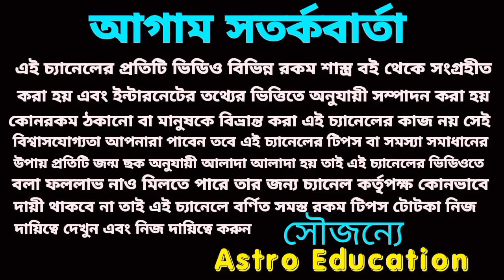1 তারিখে জন্মগ্রহণ করলে 2023 এই 6টি বড় ঘটনা ঘটবেই!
১ তারিখে জন্মগ্রহণ করলে এই ছয়টি বড় ঘটনা ঘটতে চলেছে আপনার সাথে 2023